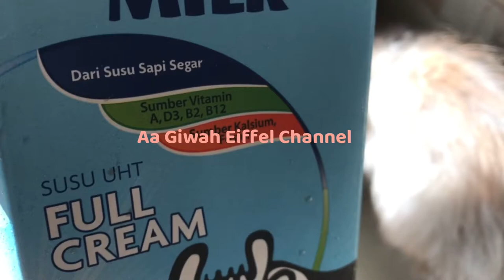KUCING MAIN MINUM SUSU ULTRA FULL CREAM#kucingminumsusu#funnyCats#catLover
Hallo semua sahabat ONLINE ku.
Terimakasih sudah mengKLIK dan MENONTON video2 ku dan Terimaksih  dukungan kalian SEMUA
Konten ini memang berisikan aktifitas keseharianku.